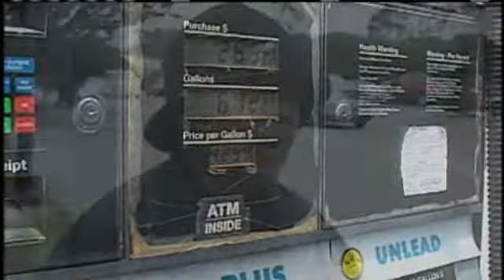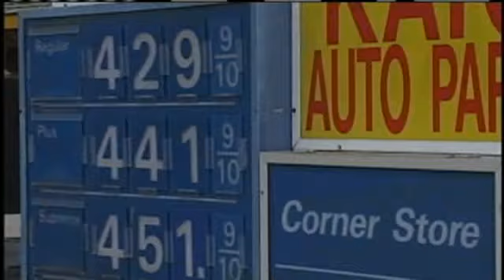Students Vent Outrage Over Gas Prices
Students at Monterey Peninsula College staged a protest over seemingly never-ending gas price hikes.